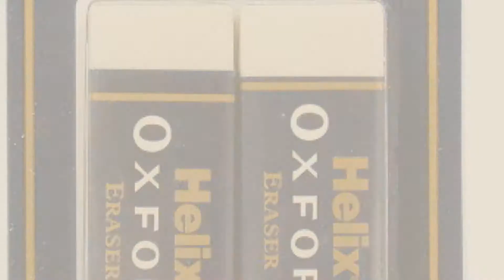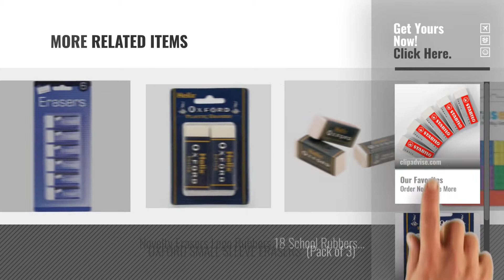Top 10 Erasers [2018]: STABILO Legacy Large White Eraser Plastic Rubber Erasers [Pack of 5 Erasers]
New! 2019 Black Friday / Cyber Monday Erasers Deals and Updates.

Black Friday / Cyber Monday STABILO Legacy Large White Eraser Plastic Rubber Erasers [Pack of 5 Erasers] by STABILO

Black Friday / Cyber Monday Helix Oxford Large Sleeved Erasers (Pack of 2) by Helix

Black Friday / Cyber Monday Just Stationery Eraser - White (Pack of 6) by Just stationery

Black Friday / Cyber Monday Just Stationery HB Pencil with Eraser Top (Pack of 20) by Just stationery

Black Friday / Cyber Monday 50pcs Lovely Environment-Friendly Mini Fruit-Shaped Colorful Erasers by Generic

Black Friday / Cyber Monday Derwent 2301963 Dual Eraser (Art and Soft Art) - Blister Pack by Derwent

Black Friday / Cyber Monday 2 x Cute Banana Pencil Rubber Erasers School Office Stationery Kid Children by lgking supply